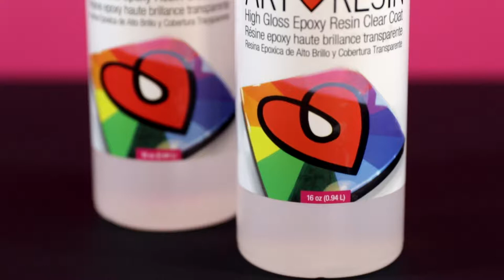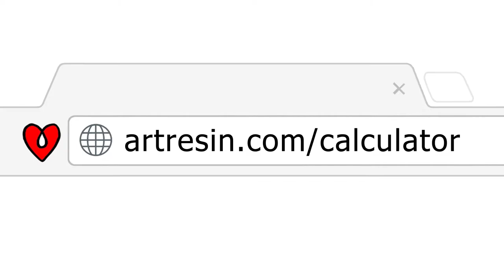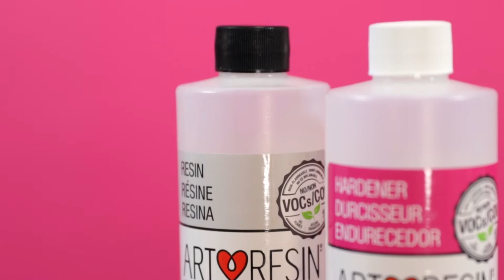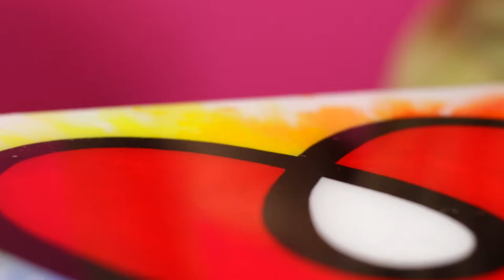Come usare la resina epossidica ArtResin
In questo video vi facciamo vedere come preparare la zona di lavoro per lavorare con ArtResin.